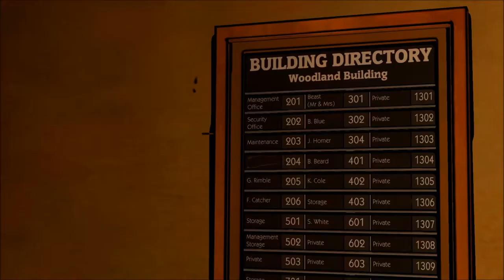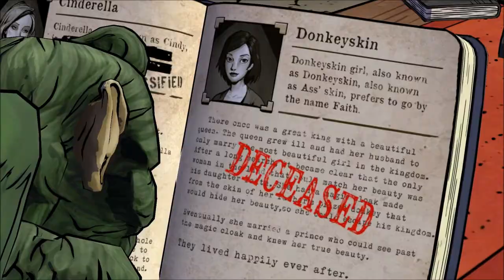The Wolf Among Us Part 2: Murder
(Info above is from the Website)

Personal!